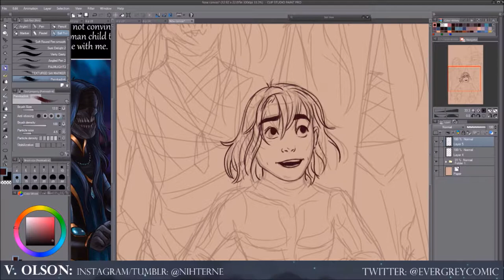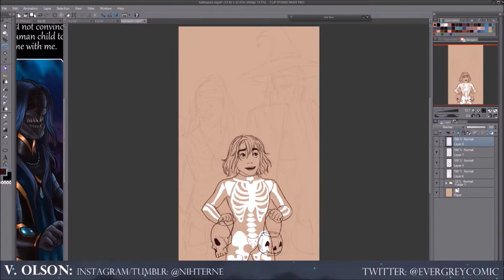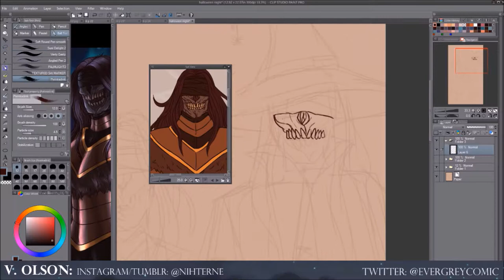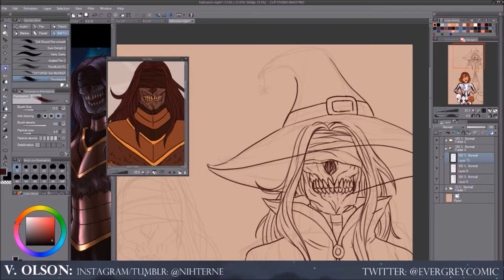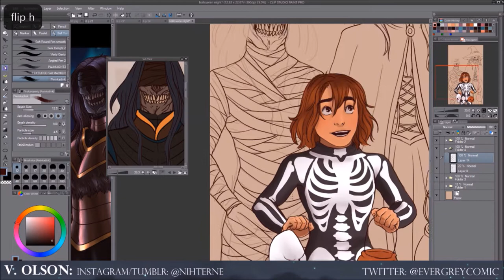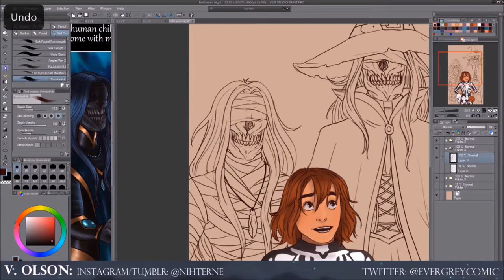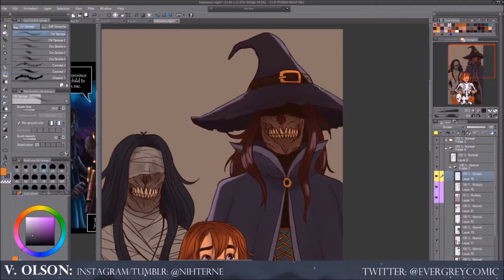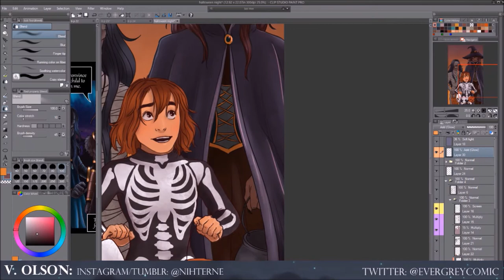Evergrey Halloween • SPEEDPAINT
Hi, all! I hope you guys enjoy this rather long speedpaint! I've started my new job and have been left with a very small window of drawing time for myself, and rather than be useful and work on my comic, I decided to indulge myself by drawing my lovely characters in traditional Halloween garb.

READ MY COMIC HERE!